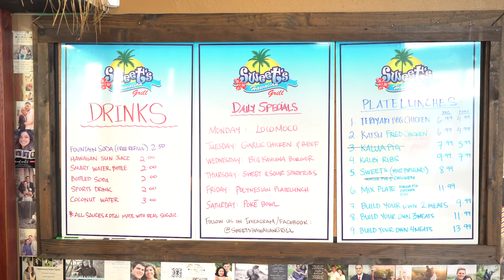EPISODE 3: Yo Samo Lunchtime Show @ Sweets Hawaiian BBQ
Check out Sweets Hawaiian BBQ, home of the Big Kahuna Burger at 711 W Colombia Lane, Provo, Utah.